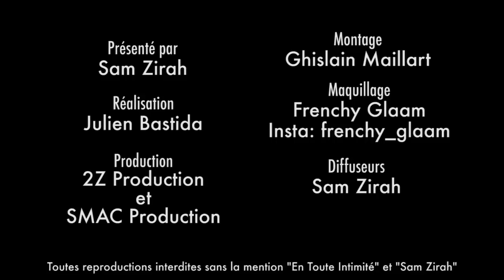LPDLA5: Marine a caché à sa soeur Océane qu'elle a couché avec Benjamin !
Renvoyée chez elle alors qu'elle venait de s'offrir à son Prince, la soeur de Marine n'est pas du tout d'accord: " Donner son corps aussi rapidement je ne conçois pas ! "

Snap: samzirah

Crédits:
Extrait: (Marine et Océane - Les Princes et Les Princesses de L'Amour 5 - W9)
Animateur: Sam Zirah
Production: 2Z Production
Réalisation: SMAC multimédia
Montage: Ghislain Maillart